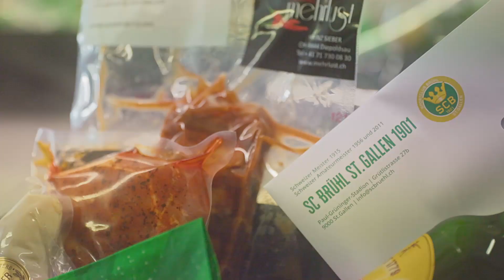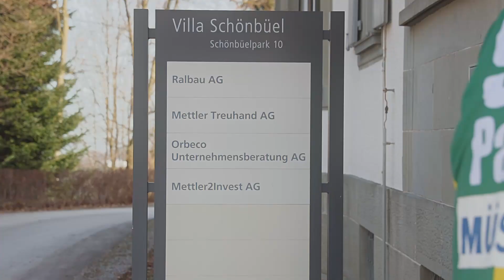SC Brühl : Danke an die Sponsoren